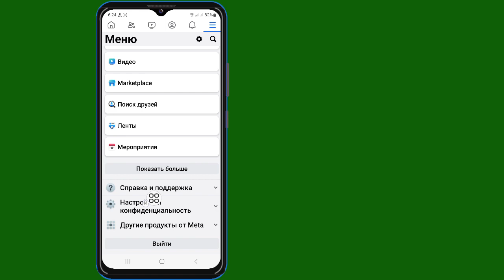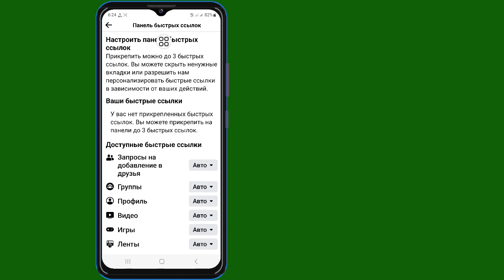Как исправить ситуацию, когда торговая площадка Facebook не отображается (2024 г.)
Как исправить ситуацию, когда торговая площадка Facebook не отображается (2024 г.) | Как получить торговую площадку на Facebook

 Привет!  Взгляды,

 Я собираюсь показать вам, как исправить ситуацию, когда торговая площадка Facebook не отображается (2024 г.) | Как получить доступ к Marketplace на Facebook, посмотрите это видео и узнайте [Android и iPhone]